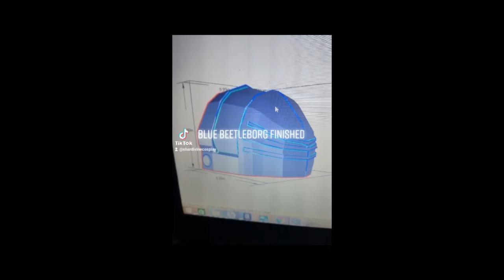Social-D Con Cosplay Spotlight: Tony Banks Hero/Shar Divine Cosplay